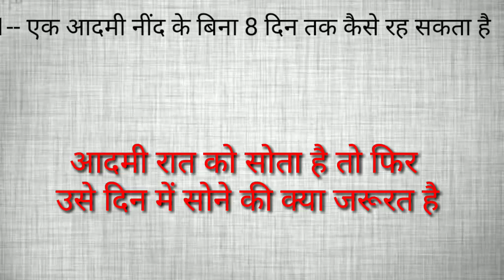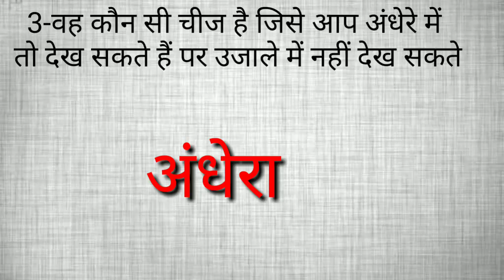मजेदार पहेलियां || दिमाग लगाओ ||वह कौन सी चीज है😇😇😇😇😇 hindi new pahelian 2018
मजेदार पहेलियां || दिमाग लगाओ |